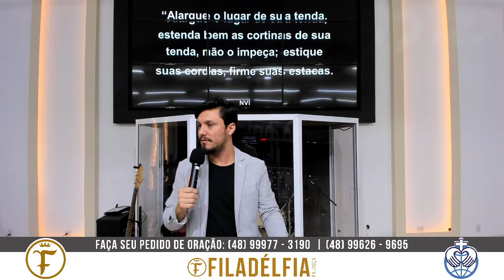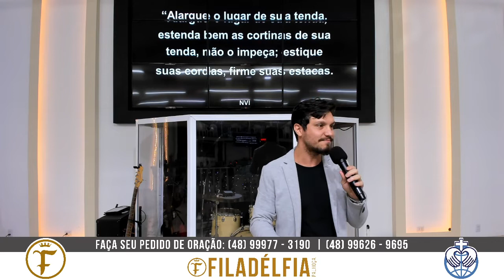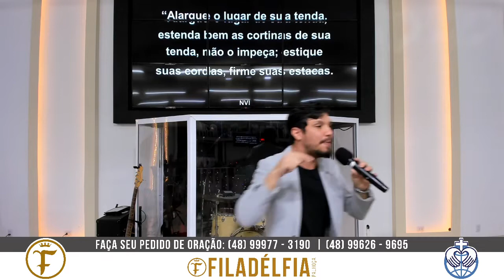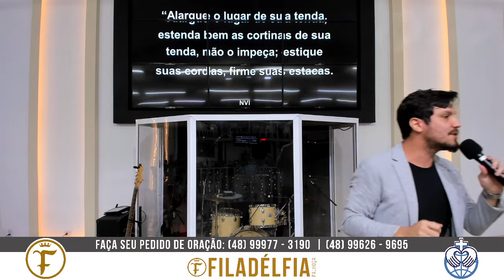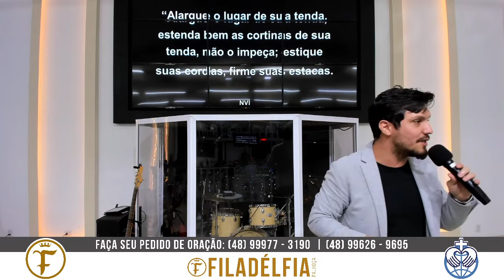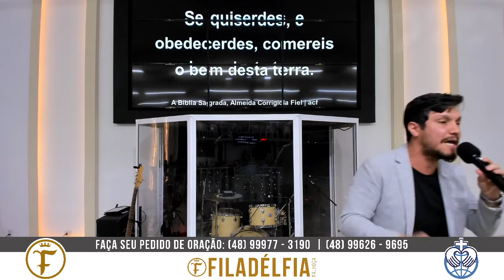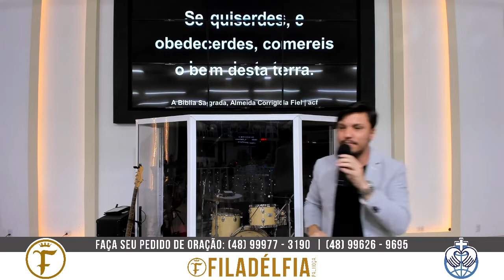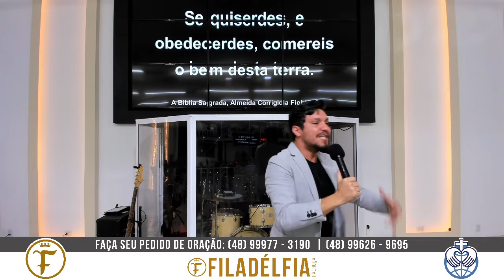Alarguem as tendas| 12/12/2021 |Presb. Filipi Duarte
Alarguem as tendas| 12/12/2021 |Presb.  Filipi Duarte | Rua Princesa Isabel, 156 | Ponte do Imaruim | Palhoça/SC | Brasil

COMUNIDADE CRISTÃ FILADELFIA MINISTÉRIO VIDA